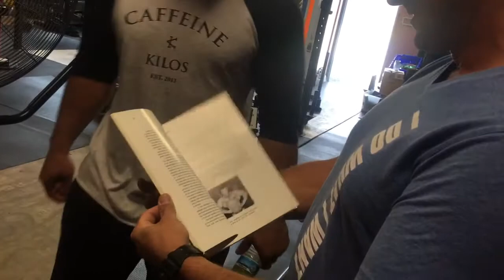Visiting an Old Friend from Bodybuilding Days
- List of ALL My Strength Programs & Courses

STRENGTH COACH BUSINESS COURSES:

Underground Strength Coach Certification: Become an Underground Strength Coach & LIVE Your Passion

TRAIN WITH ME AT THE UNDERGROUND STRENGTH GYM:

in Scotch Plains, Manasquan & Middlesex NJ

Middlesex Location inside of Full Count Baseball Club

- Manasquan Gym / Manasquan Strength & Conditioning